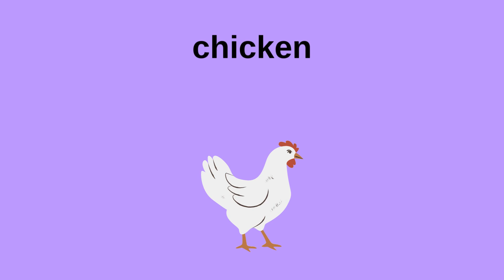Quick Minds 2 Unit 7 In the countryside | New words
Нові слова до теми "В селі" до підручника Quick Minds 2.